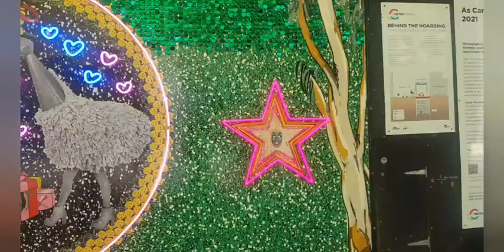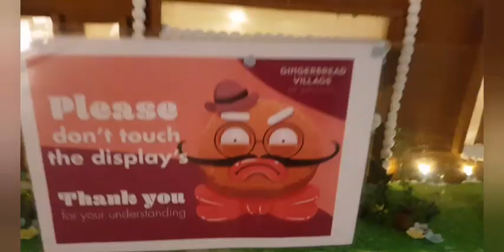VLOGMAS: Day 20: Christmas Time In The City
Is someone playing "Silver Bells"?